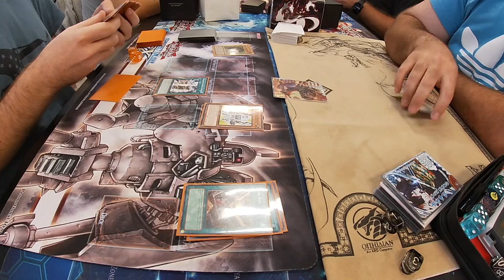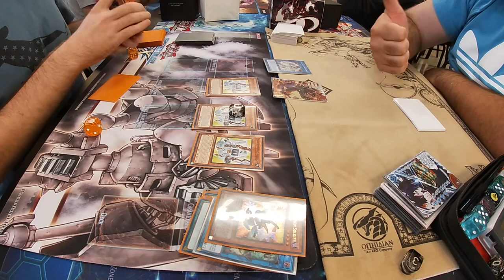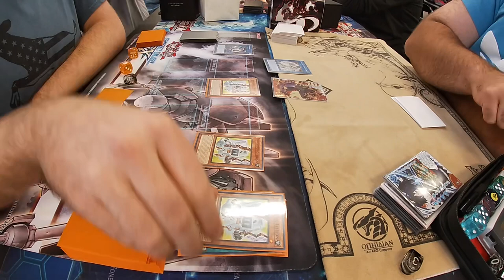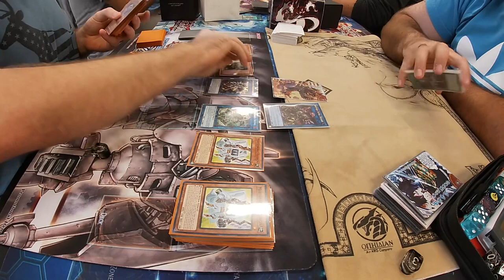Yu-Gi-Oh! | Locals | Feature Match (Morphtronic FTK)